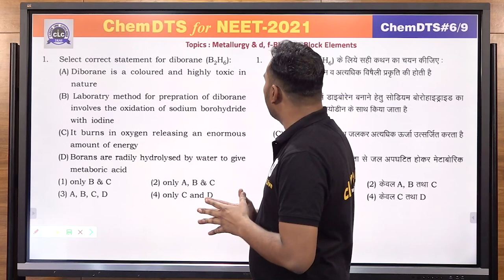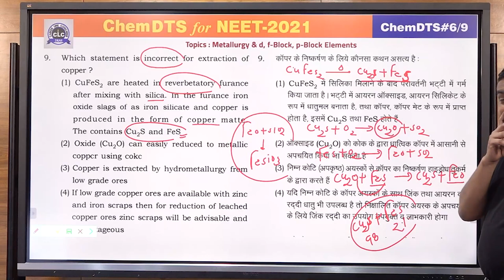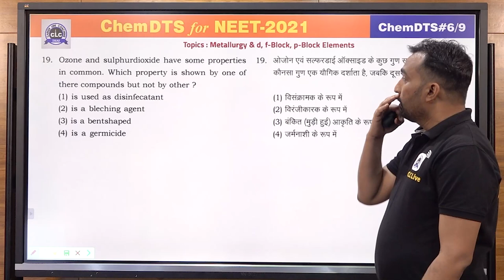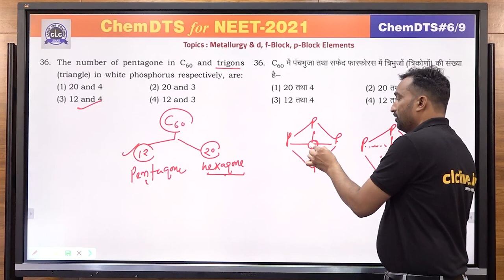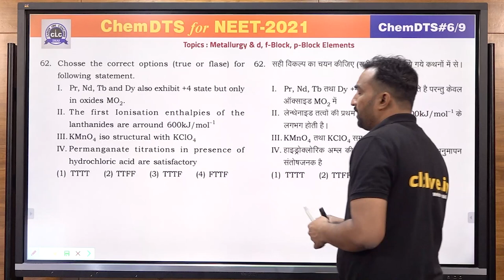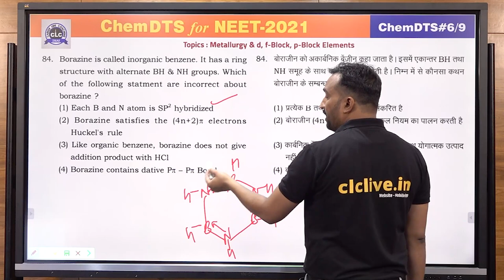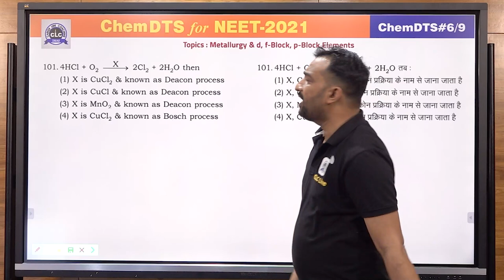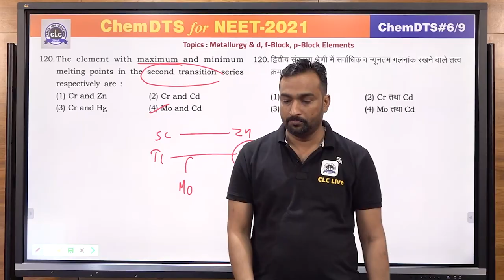BioChem DTS - Chem#06/9 || Online Solution || CLC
Topic - Metallurgy, d/f-Block, p-Block Elements